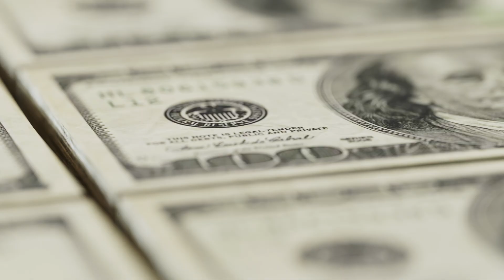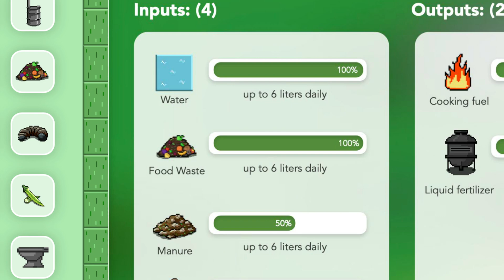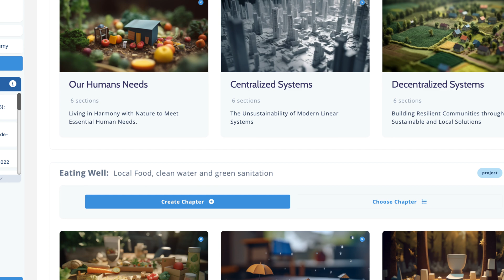The Land Lab Simulator - Learn how to go off-grid!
We believe that off-grid living is an answer for many of our modern problems.  Most of us spend our whole lives working for a paycheck to purchase: food, water, energy, shelter and sanitation.  Today's generations can afford less and will have to work longer than many of our parents and grandparents.  What if we took a different path?

What if more of us learned to obtain those 5 key needs directly?  Food, water, energy, shelter, and sanitation.  It's absolutely possible.  What if we learned to produce these needs locally, and sustainably as well?  Some already people live this way; and more people should jump aboard.  We've been studying innovative off-grid systems & methods to make this lifestyle a reality.  With this research, we've been building a simulator app to show anybody how off-grid living systems work in their specific location.

The Land Lab Simulator is a powerful design app to help you rapidly build virtual off-grid systems blueprints for providing food, water, energy, sanitation, and shelter.  This app will teach you how these systems work by allowing you to drag-and-drop real-life systems to provide for your needs.  Every off-grid system in this app exists today (to purchase or DIY).  If you are interested in permaculture, solar power, gardening, passive shelters, tiny homes, biogas, composting, regenerative agriculture, and independent living, this simulator app was built for you.

About Acorn Land Labs:
We are designing the future of home, sustainably. The off-grid Acorn Home captures rainwater, harnesses solar energy, grows organic food, provides creative shelter, and processes green sanitation to build soil and biodiversity. Join us as we work to provide a freedom blueprint for everyone who wants to break free from the system, heal our world, eat better, live better, and create a new path for human thriving. Let's reinvent our broken systems, and start with our homes.